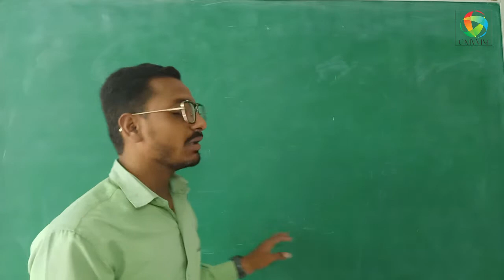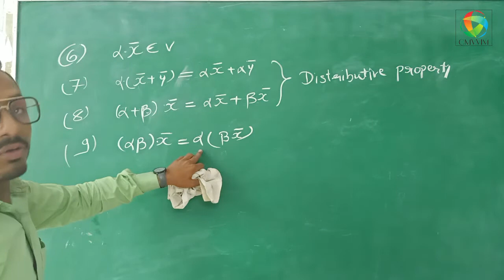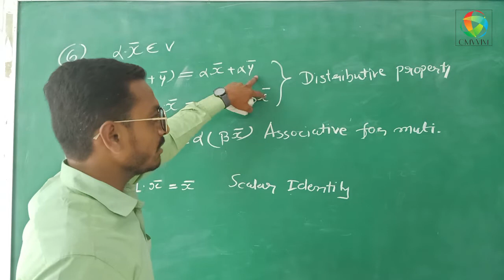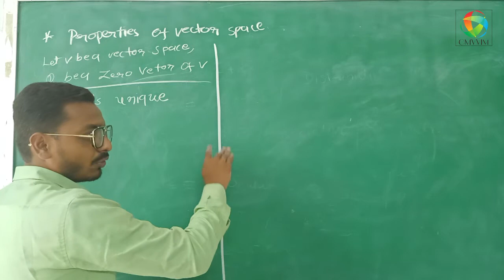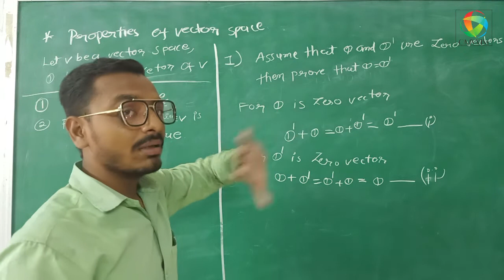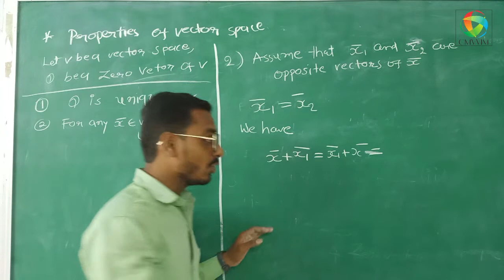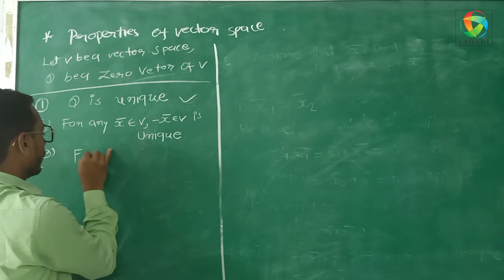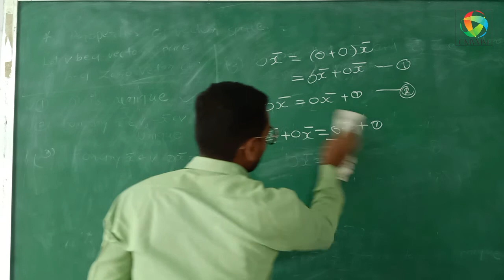B.Sc Sem-3 | Mathematics | Topic:- properties of vector space | Omvvim B.Sc. College Morbi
B.Sc. Sem-3

Sub.- Mathematics

Chapter _1 - vector space

Topic:-  properties of vector space

Lecture:-02

Omvvim B.Sc. College Morbi